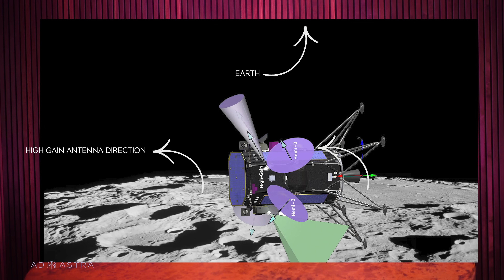IM-1 fell over and broke its landing gear. Was it still a successful mission?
I break down the latest photos from Intuitive Machines' moon lander Odysseus, discuss what we learned this week, and then turn my analysis to: All in all, with everything we know (including all the challenges and failures) -- was this a successful mission?

⏱ TIMESTAMPS
00:00 - Introduction
00:34 - Odysseus has shut down for the long lunar night
02:04 - An in-depth look at the photos we got back
05:16 - What we learned about the communications issues
07:05 - In the end, was IM-1 successful